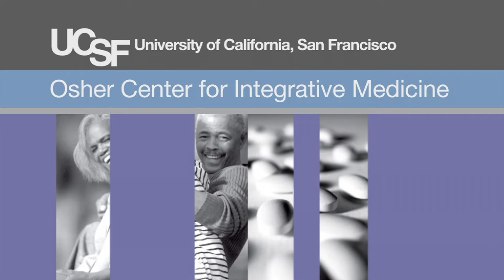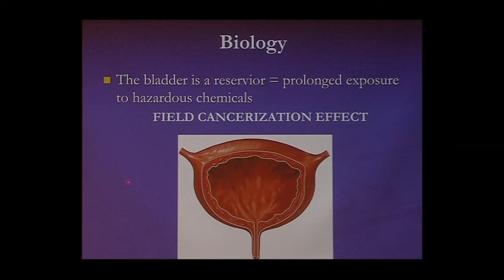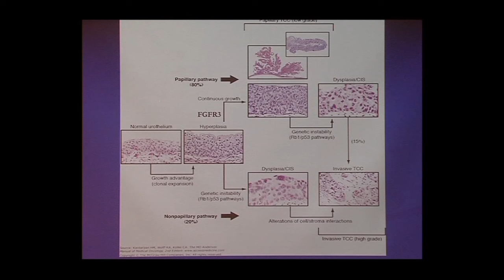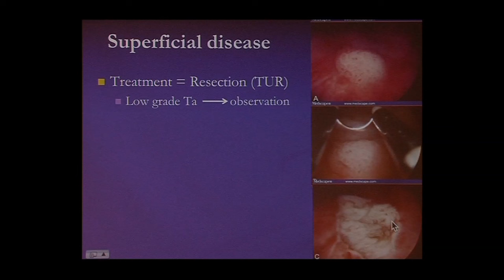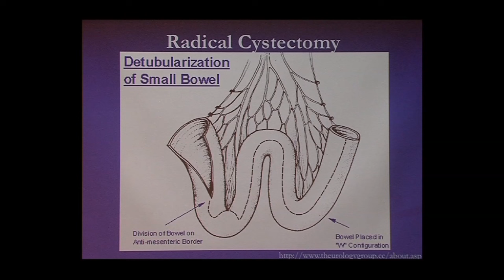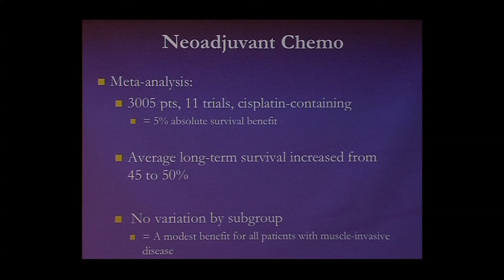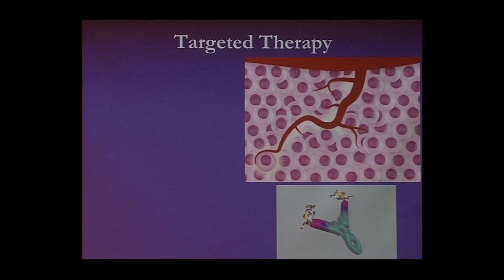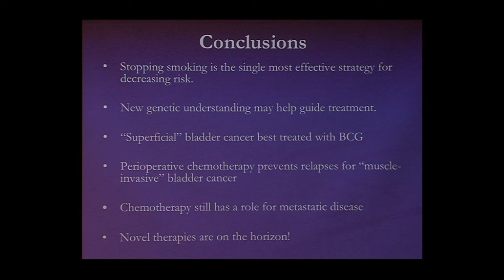Bladder Cancer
Bladder cancer is the 5th most common cancer and is much more common in smokers. UCSF genitourinary cancer specialist Dr. Terence Friedlander reviews the basic biology and pathophysiology of bladder cancer, focusing on methods used to detect bladder cancer, treatment of early-stage disease with therapies administered into the bladder, the role of surgery or radiation therapy in the treatment localized disease, the role of chemotherapy for metastatic disease, and new directions in the field, particularly the role of immunotherapy in bladder cancer. Recorded on 06/24/2014. [9/2014] [Show ID: 28499]

More from: The Ins and Outs of Genitourinary Cancer